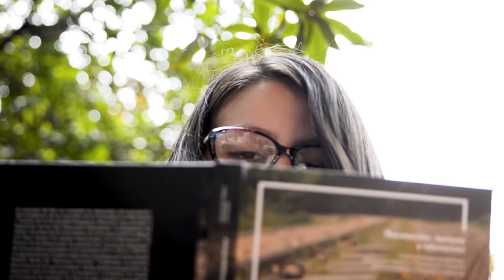Promo 4. Filbo 2018